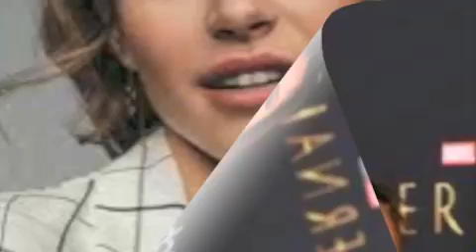VORKAN TSANKATSA YES MEKIN SIREL-DRUMS BY-VARD-GALADJIAN-SAKXAFON BY-ARTUR-ARAKELYAN